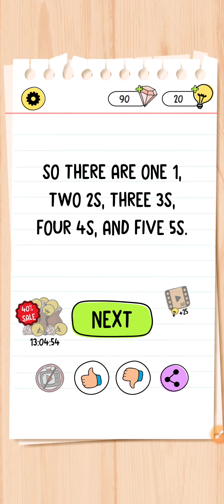brain test 4 level 249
brain test 4 all levels available in my channel

brain test 4 level 201, brain test 4 level 202,
brain test 4 level 203, brain test 4 level 204,
brain test 4 level 205, brain test 4 level 206,
brain test 4 level 207, brain test 4 level 208,
brain test 4 level 209, brain test 4 level 210,
brain test 4 level 221, brain test 4 level 212,
brain test 4 level 213, brain test 4 level 214,
brain test 4 level 215, brain test 4 level 216,
brain test 4 level 217, brain test 4 level 218,
brain test 4 level 219, brain test 4 level 220,
brain test 4 level 221, brain test 4 level 222,
brain test 4 level 223, brain test 4 level 224,
brain test 4 level 225, brain test 4 level 226,
brain test 4 level 227, brain test 4 level 228,
brain test 4 level 229, brain test 4 level 230,
brain test 4 level 231, brain test 4 level 232,
brain test 4 level 233, brain test 4 level 234,
brain test 4 level 235, brain test 4 level 236,
brain test 4 level 237, brain test 4 level 238,
brain test 4 level 239, brain test 4 level 240,
brain test 4 level 241, brain test 4 level 242,
brain test 4 level 243, brain test 4 level 244,
brain test 4 level 245, brain test 4 level 246,
brain test 4 level 247, brain test 4 level 248,
brain test 4 level 249, brain test 4 level 250,
brain test 4 level 251, brain test 4 level 252,
brain test 4 level 253, brain test 4 level 254,
brain test 4 level 255, brain test 4 level 256,
brain test 4 level 257, brain test 4 level 258,
brain test 4 level 259, brain test 4 level 260,
brain test 4 level 261, brain test 4 level 262,
brain test 4 level 263, brain test 4 level 264,
brain test 4 level 265, brain test 4 level 266,
brain test 4 level 267, brain test 4 level 268,
brain test 4 level 269, brain test 4 level 270,
brain test 4 level 271, brain test 4 level 272,
brain test 4 level 273, brain test 4 level 274,
brain test 4 level 275, brain test 4 level 276,
brain test 4 level 277, brain test 4 level 278,
brain test 4 level 279, brain test 4 level 280,
brain test 4 level 281, brain test 4 level 282,
brain test 4 level 283, brain test 4 level 284,
brain test 4 level 285, brain test 4 level 286,
brain test 4 level 287, brain test 4 level 288,
brain test 4 level 289, brain test 4 level 290,
brain test 4 level 291, brain test 4 level 292,
brain test 4 level 293, brain test 4 level 294,
brain test 4 level 295, brain test 4 level 296,
brain test 4 level 297, brain test 4 level 298,
brain test 4 level 299, brain test 4 level 300,